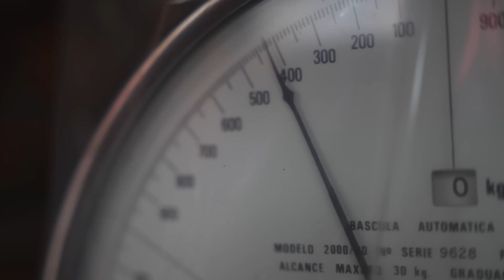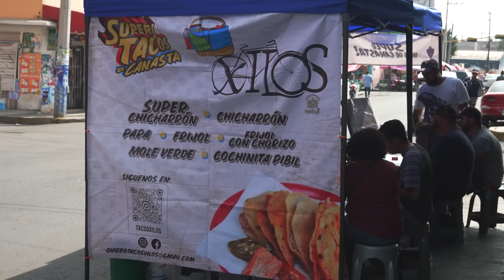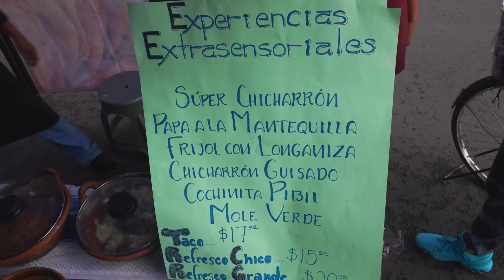MEDIO KILO de TACOS de Canasta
⬇⬇⬇⬇UBICACIÓN, HORARIOS Y COSTO DEL LUGAR ⬇⬇⬇⬇
Tacos Xilos
Calle Industrial esquina con Calle Escondida 329, Nezahualcóyotl. Estado de México

Hola Hola - No Manches: 2E4IGT3SQIHYR8EO